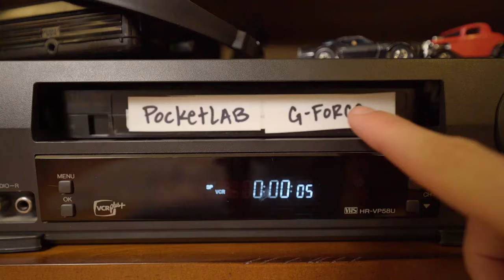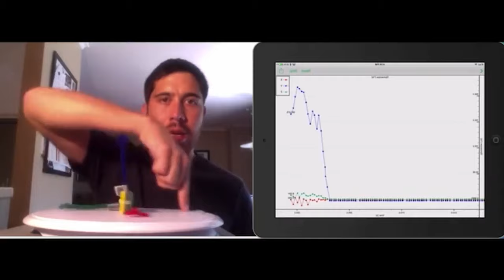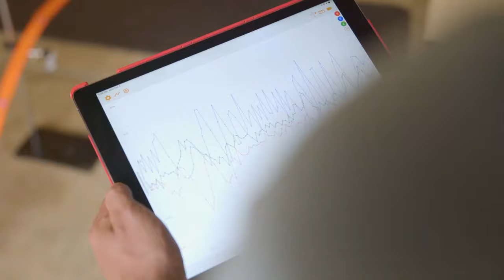A Kickstarter Project We Love: Pocketlab G-Force: A Science Lab On Wheels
PocketLab G-Force: A science lab on wheels
PocketLab G-Force — A STEM kit on wheels